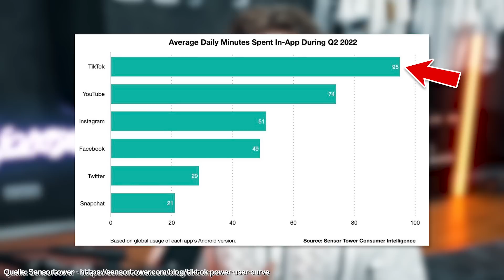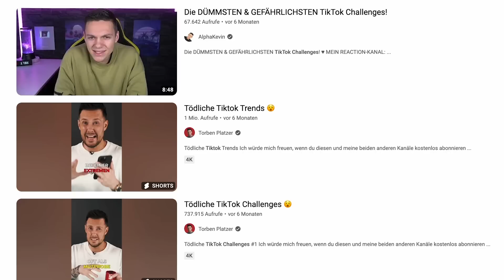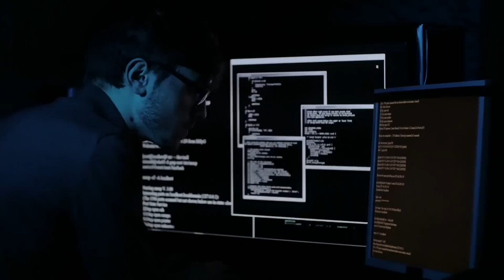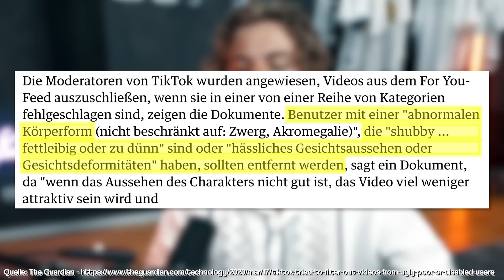TIKTOK VERBOT bald in Deutschland? | Realtalk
In Ländern wie Indien ist TikTok bereits verboten. Doch könnte das auch in Deutschland passieren? Und was sind überhaupt die Gefahren an der App? Das und mehr in diesem Video!

Quellen
Q1:

▸jonas.ems[at]wecreate.media

Hallo. Mein Name ist Jonas Ems. Ich drehe seit über 10 Jahren Videos fürs Internet und mache das bis heute ziemlich gerne. Seit 2022 setze ich auf diesem Kanal einen Schwerpunkt auf die Themen Tier- und Umweltschutz. Ich freue mich über Kommentare und Anregungen und hoffe in Gemeinsamkeit Veränderung bewirken zu können.
Stichworte dazu: Tierschutz Tierwohl Tierrecht Umweltschutz Umwelt Tiere Tier Klima Natur